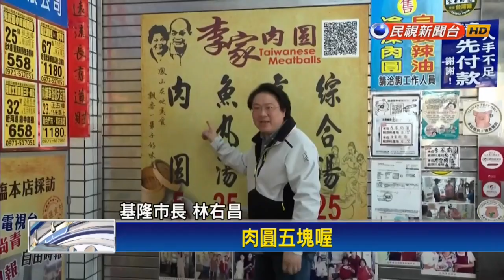完成24小時騎車縱走 林右昌吃鳳山肉圓直呼便宜－民視新聞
【民視即時新聞】基隆市長林右昌成功挑戰24小時不斷電之後，今天（3月14日）趁著到高雄搭高鐵北上的空檔，與陳其邁一起到鳳山吃肉圓。看到一顆5元的價格，林右昌嚇了一跳，直呼太便宜！但他也不忘自備醬料，行銷基隆的產品。